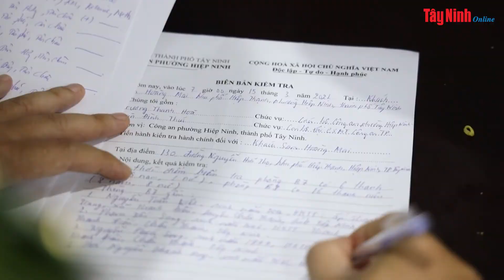23 thanh niên thuê khách sạn sử dụng ma túy